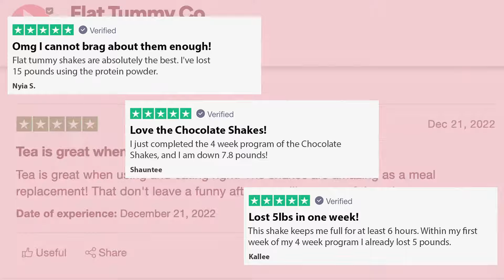Weight Loss Shake For Women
Ditch the crash diets, and hit your weight loss goal with the help of meal replacement shakes.

Packed with nutrients to help fuel your body and keep you feeling full for longer.